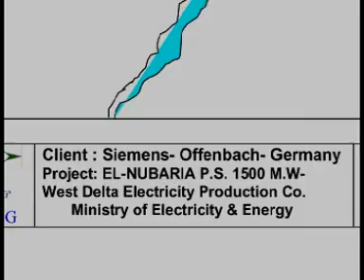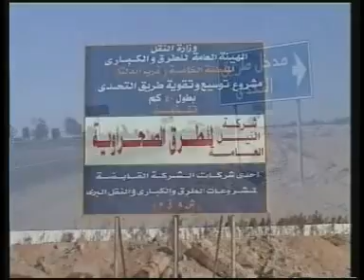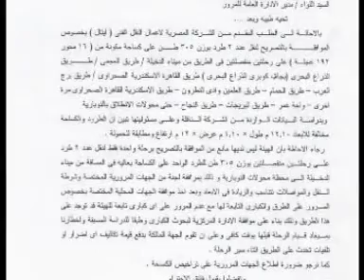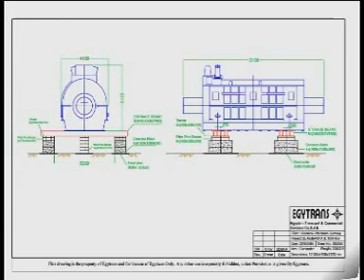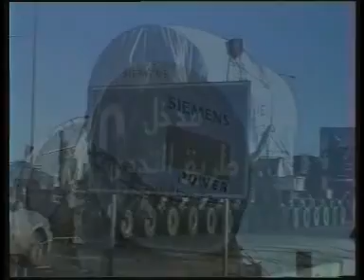EGYTRANS Nubaria Power Plant Project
Nubaria Power Plant Project
Egytrans contracted to handle the transport for four turbines (305 Tons each) & four generators (300 Tons each) from Dekheila port in Alexandria up to Nubaria Power Plant, a distance of approximately 180 km.
Egytrans succeeded in overcoming the challenges of testing the obstacles along the road and building an alternative pass road to avoid crossing over a weak metal bridge.